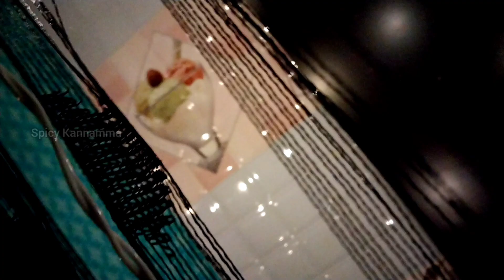Possessiveness - The Solution; Part 2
In this Video I have shared a few words about the solution for possessiveness.

Don't forget to check this video!

About the channel: In Spicy Kannamma YouTube Channel we are sharing Audio Stories Health tips Beauty tips Vlogs Psychological Facts Acupuncture Points Receipes in Tamil.

If you like the Video, Please let me know by hitting the like button (or) by sharing your comments❤️

With Love
Spicy Kannamma 💕